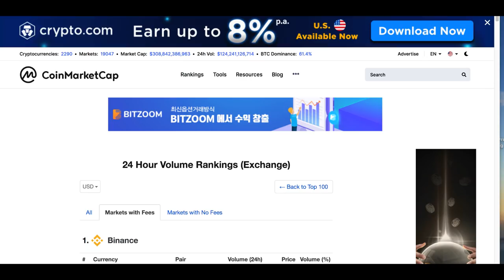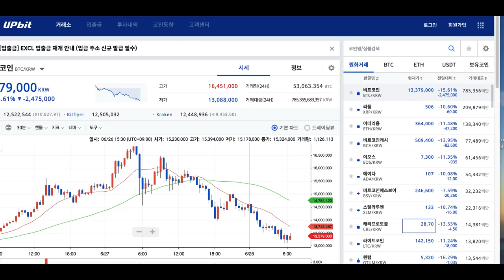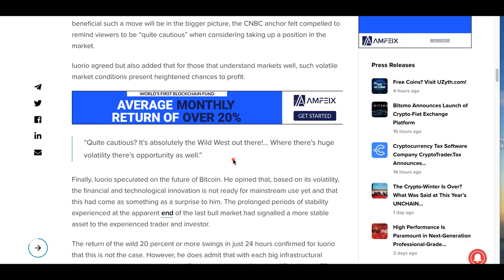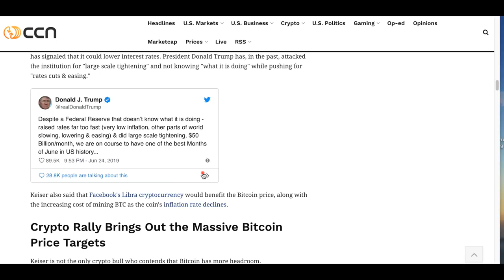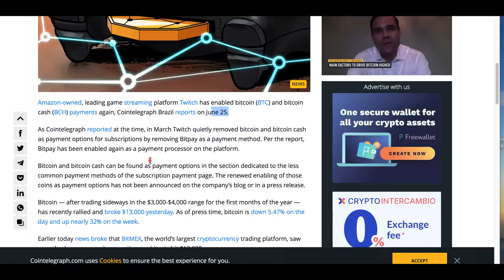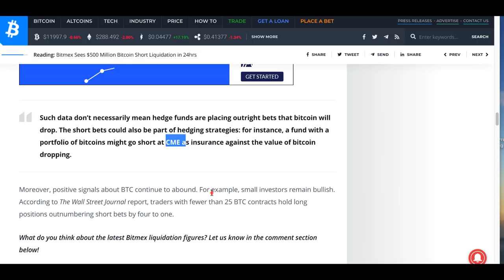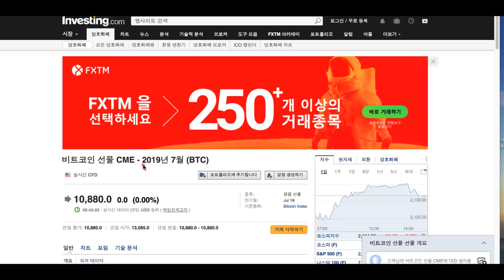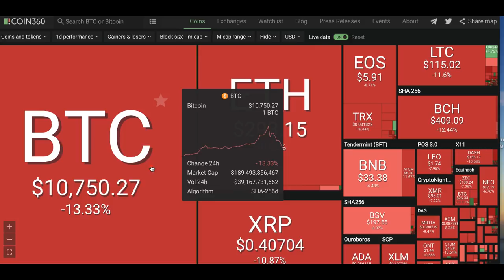[굿모닝 비트코인] 0628 와이스 레이팅스, 비트코인 평가등급 B+로 상향..CME 숏 포지션 급증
일제히 조정받고 있는 암호화폐 시장, 하락률도 꽤 큰 아침입니다.
시장에서는 우려보다는 단기 급등에 따른 피로감이라고 보는 의견이 더 많은 것 같은데요. 암호화폐 신용평가등급사 와이스 레이팅스에서는 비트코인 평가등급을 B+로 상향조정하기도 했습니다.

그 밖에 어떤 의견들이 있는지 함께 살펴보겠습니다.